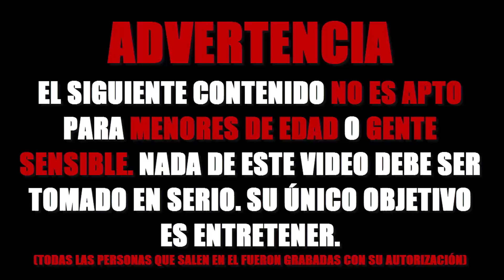¿TE GUSTA QUE LA TENGAN GRANDE O MEDIANA? | ENTREVISTAS GRACIOSAS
¿QUÉ TE GUSTA DE UNA PERSONA? | ENTREVISTAS GRACIOSAS

Para el video de esta semana fuimos a preguntarle a la gente que le atrae de una persona... :3
Trolleo. Entrevistas graciosas. Trolleo a la gente. Entrevistas. Bromas. Pranks. Mujeres.